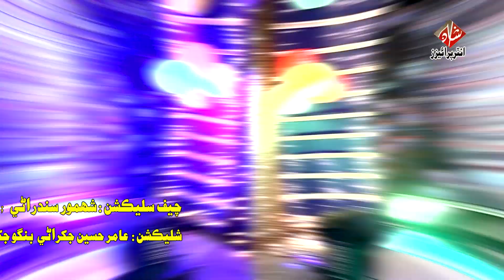Faiza Ali Eid album 05 2021 Bewafa k Dil deni muh